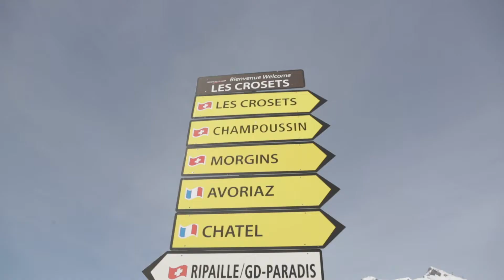Jeu de Pistes dans les Portes du Soleil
Les 15 & 16 mars 2016 : Immense jeu de pistes dans les Portes du Soleil

Pour tous ceux qui le souhaitent, un immense Jeu de Pistes est organisé.
A gagner, des forfait Portes du Soleil valable jusqu'à la fin de la saison.